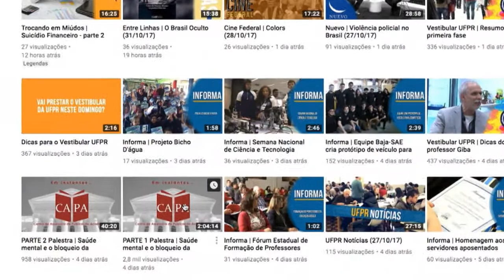UFPR Notícias (03/11/17)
As principais novidades da Universidade Federal do Paraná estão no UFPR Notícias!

0:38 Setor de Ciências Humanas da UFPR inicia as comemorações do 80º aniversário
1:41 Diretora do SCH fala sobre a história do setor
10:40 Palestra discute a saúde mental e o bloqueio da escrita na academia
11:56 Equipe Baja-SAE da UFPR lança protótipo de veículo de competição offroad
13:31 Universidade Aberta do Brasil debate o ensino à distância e as perspectivas para o futuro
14:53 Professora da UFPR Luci Collin recebe Prêmio Jabuti
15:26 Previsão do tempo
16:27 Agenda Cultural